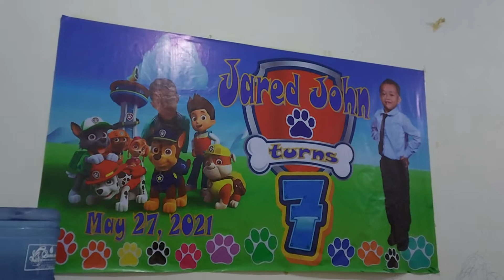May 29, 2021